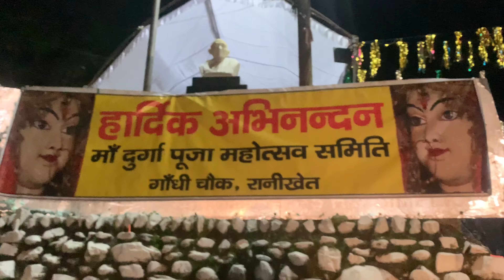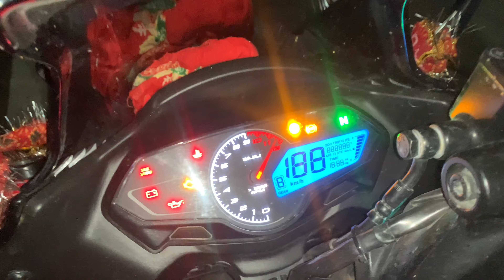Night Vlogging , Night time in Ranikhet- Ranikhet m Navratri ki puri tayari